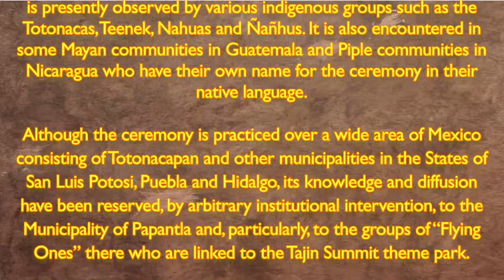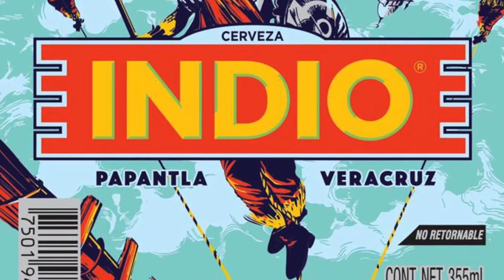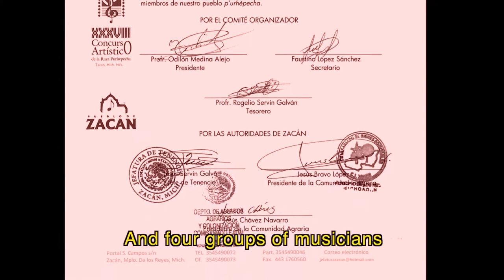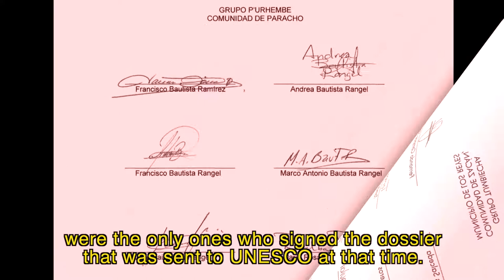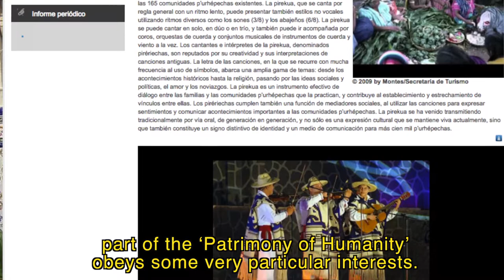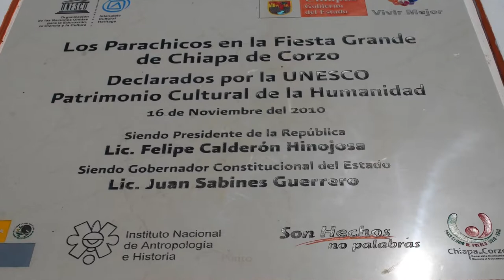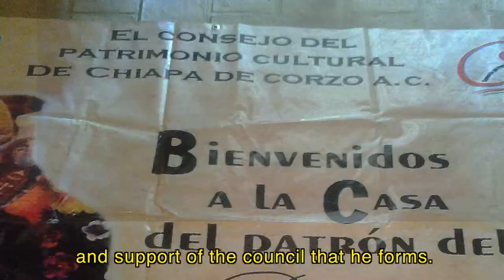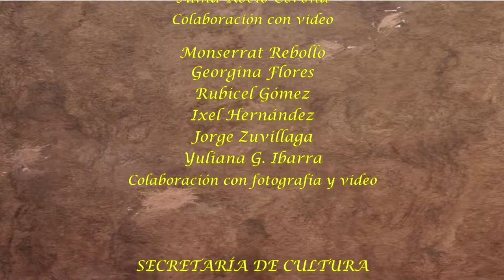LOS RIESGOS DE LA PATRIMONIALIZACIÓN SUBTÍTULOS INGLÉS